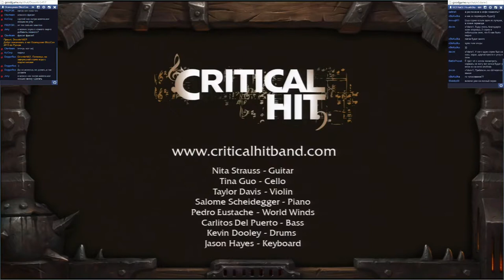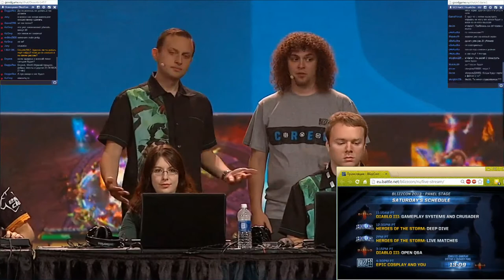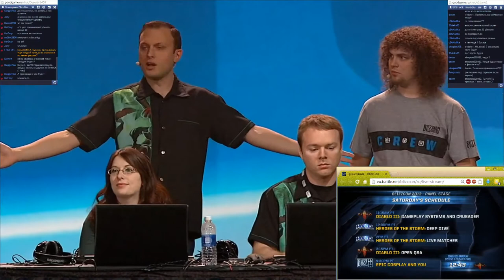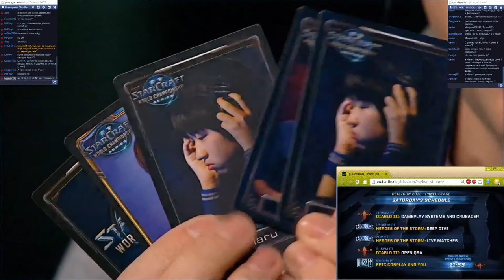Hearthstone "игры" -- BlizzCon 2013 как это было? -- Часть 8